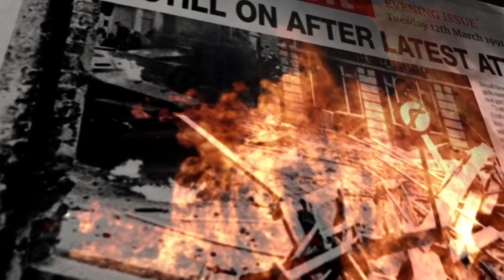DIANE'S DELI: A Tale from Paradise Heights: The Platform, Morecambe 28 February, 2024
Sean Ginty is a café owner in Paradise Heights.  A quiet and unassuming man who wears a watch that stopped over twenty five years ago.  He’s a father figure to both his staff; literary student Jake, and Gabrielle, an artist and scarred survivor of a horrific fire that left her orphaned some years ago.   It seems to be a quiet idyllic existence, but who is the mysterious Angel of The Heights, and more disturbingly - is something haunting the café?

DS Mackey, from the local police, is a burnt out and bitter man with an eye for opportunity and the other eye on Sean; he is more than curious about his past.

When a woman turns up in the café late one night, a chain of events is set in motion that will have devastating effects on all their lives...

Don't miss this chilling revenge thriller

Diane's Deli: A Tale from Paradise Heights

Written & Directed by Joe O'Byrne

Coming to The Platform Theatre, Morecambe  on 28 February, 2024, book the best seats now!

Photos, Animations  & Poster by Darren McGinn

Trailer Voice Overs:

Emma Laidlaw
Jo Malone
Peter Slater
Ed Barry
Joe O'Byrne

Original Music by Justin Wetherill
Photography and Posters by Darren McGinn